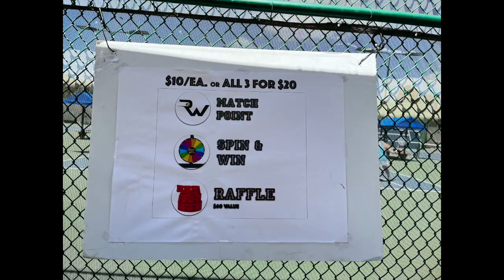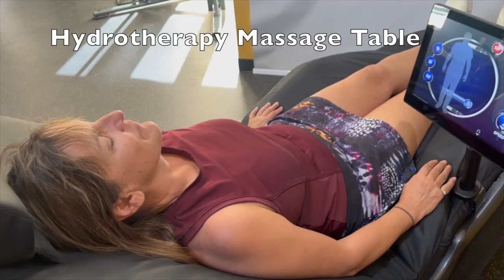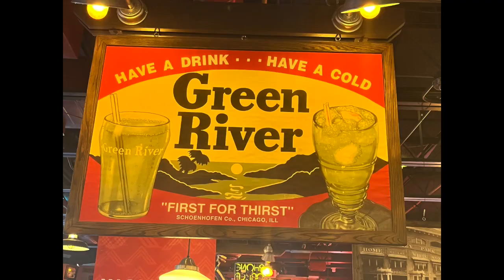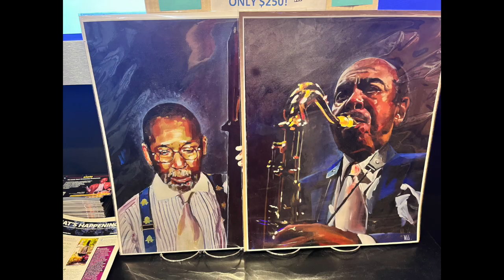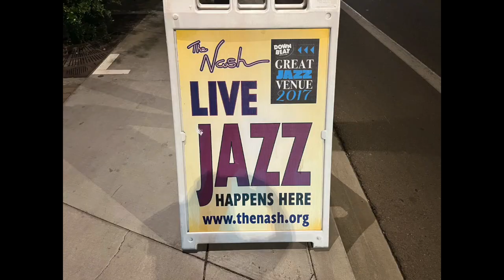Racquet War tennis, Diamondbacks game and jazz!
Reuben and Rebecca head to Scottsdale to play in the Racquet War tennis tournament as well as catch a Diamondbacks game, a jazz club and explore Old Town Scottsdale, all while on a budget!

Arizona Diamondbacks
Scottsdale